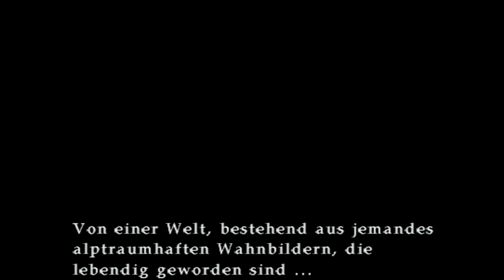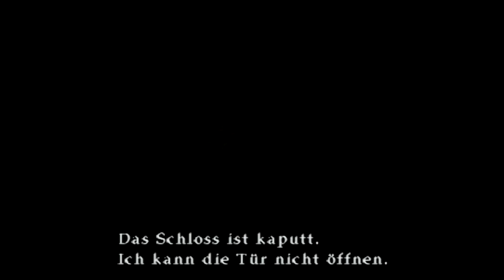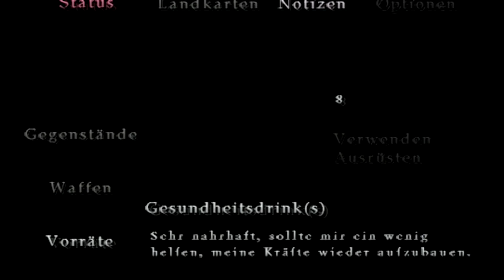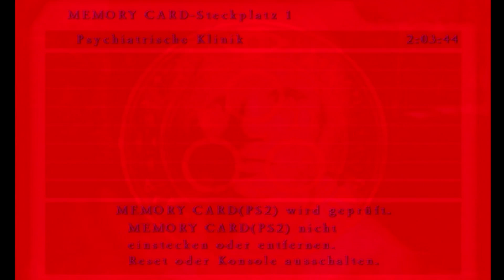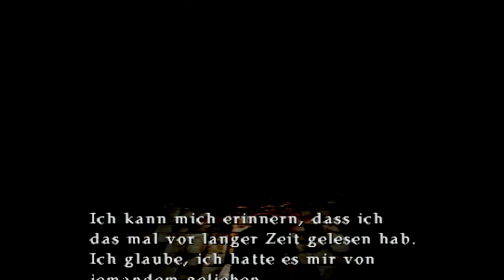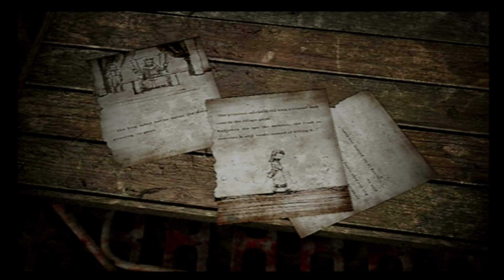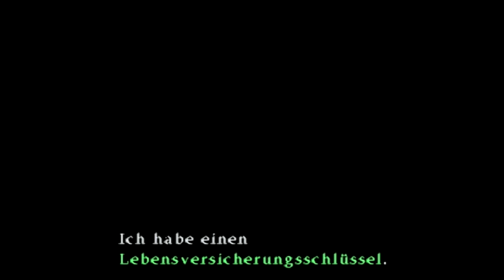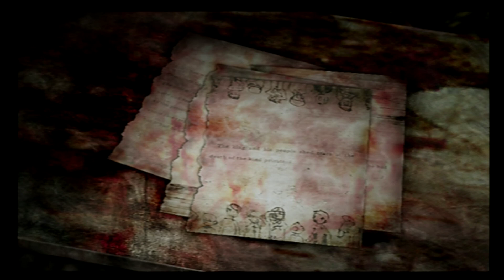Silent Hill 3 05 (PS2, Horror, German)